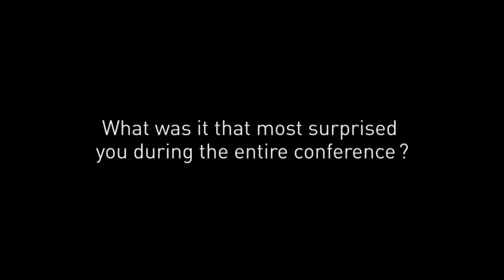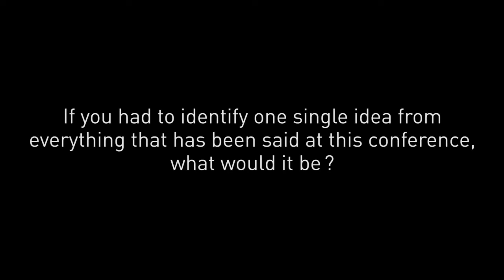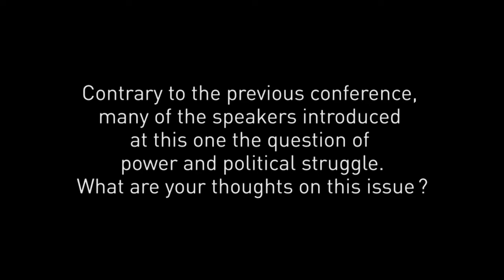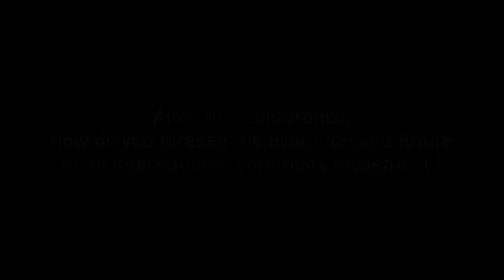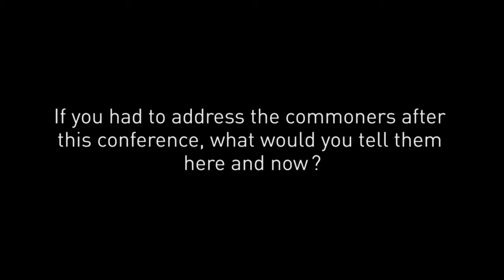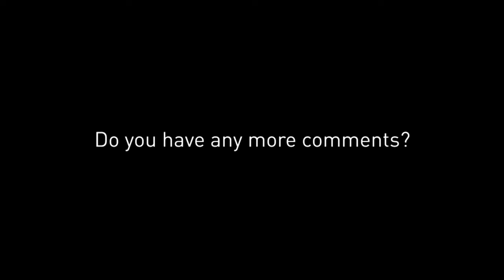Commons Strategies Group Round table in Berlin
Interview conducted by Alain Ambrosi with Michel Bauwens, Silke Helfrich and David Bollier.